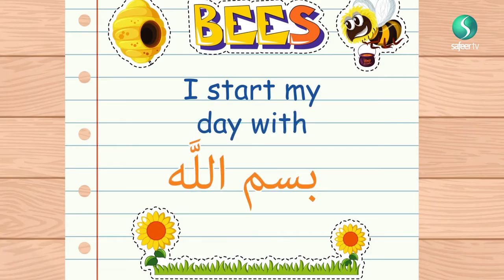Bismillah BARAKA BEE